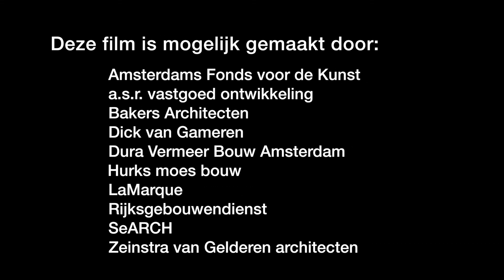IJdock 4 200